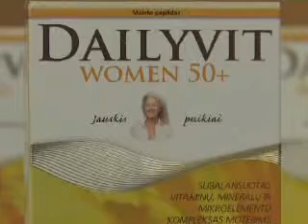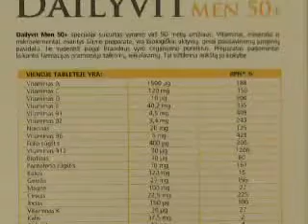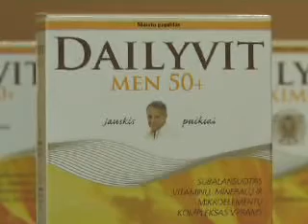Vitaforce kompanijos produktai 2010-04-18.mpg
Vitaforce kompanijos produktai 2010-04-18